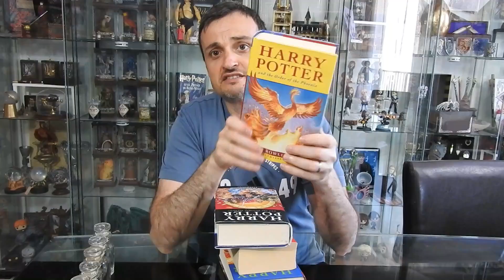Retour de Brocante #1 Trouvaille Harry Potter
Premier retour de brocante aprés le confinement ! Enfin les brocantes ouvrent !!! Chinage à Fond !!